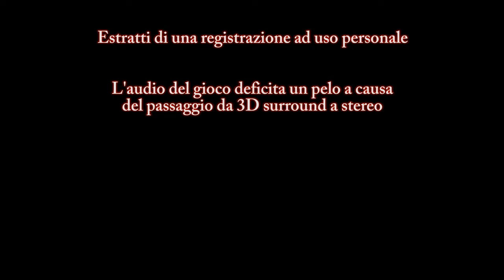"Cerca il sanguesmunto" - Due piciu giocano a Resident Evil™ Village #2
yer a wizerd ethan

L'origine di tutti i mali: Nonostante le si neghi a doppia mandata il consenso per registrare la voce delle cuffie, PS5 fa che "se ascolti me te ne sbatti il cazzo" e la registra comunque assieme alle altre voci del party vocale, riconoscendola come tale. Questo implica (siccome ovviamente il catafalco di merda registra audio di gioco e voci su una traccia sola smh) il dover abbassare manualmente, in fase di montaggio, l'audio della registrazione ogni volta che apro bocca, così da non avere una voce doppia e poter utilizzare la traccia vocale pulita registrata in separata sede con il microfono "serio".
Ovviamente, in questa maniera, mi è anche impossibile editare via i miei colpi di tosse nervosa come normalmente farei.
I primi 3/4 video saranno tutti così e non c'è nulla che possa fare a riguardo.

Note di produzione #2: Banalmente, pare che ascoltando l'audio disastrato del video con una cuffia stereo (invece delle casse) la "trasmutazione" dell'audio 3D faccia meno schifo. Calcolando che alla fine non è altro che uno stereo molto elaborato, alla fine era anche prevedibile

doveva annà così